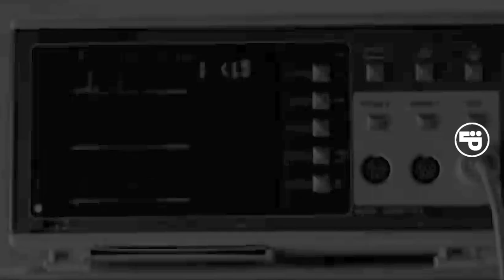Backstreet Boys, Savage Garden, Dido, Spice Girls - Slow Medley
00:00 Backstreet Boys - Show Me The Meaning
02:30 Savage Garden - Truly, Madly, Deeply
04:27 Dido - Thank You
06:04 Spice Girls - Viva Forever
08:08 Savage Garden - I Knew I Loved You

I am using copyrighted material. Not profit on this video or any other in my channel.